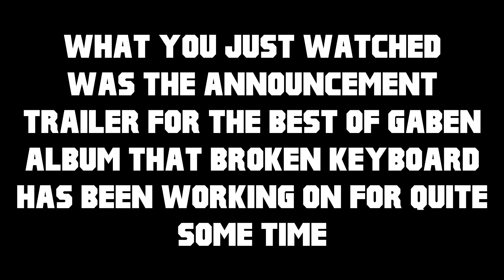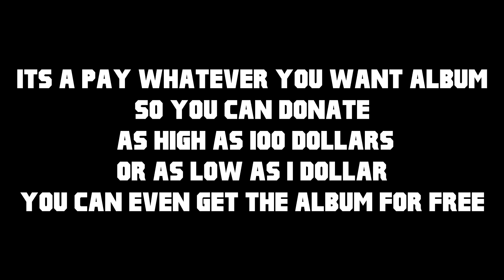The Gaben Album: Reveal Trailer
Edit: The money doesn't go to the childhoodobesityfoundation anymore, we thought Child's Play would be a more appropriate foundation

Right now we're working on the extras you get in the experience edition of the album.
Including: A short animated Gaben music video by me, extra songs made by us, an HD wallpaper created by TheRushkiller, and a few more goodies!

The estimated date of the album going on sale would be halfway through January 2014 or somewhere in the beginning of February.

~ Gabe Logan Newell

This trailer was put together by TheRushkiller.